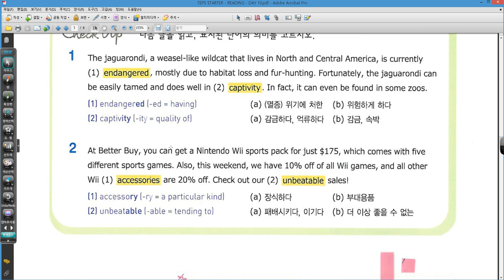TEPS STARTER READING DAY 10 STEP 03